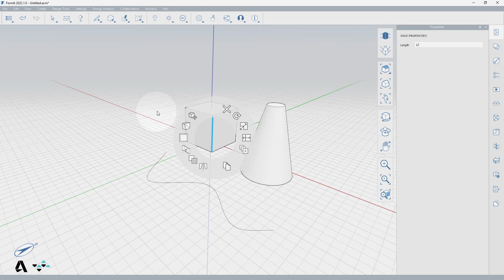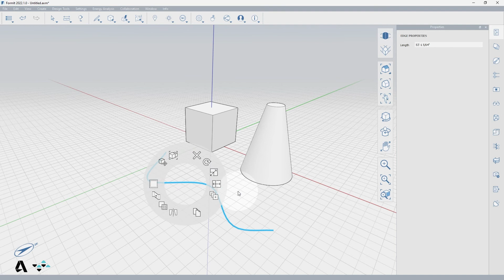1.20 FormIt Snippets - Context Menu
This video covers the context menu in FormIt.